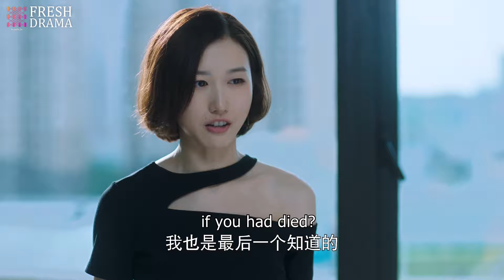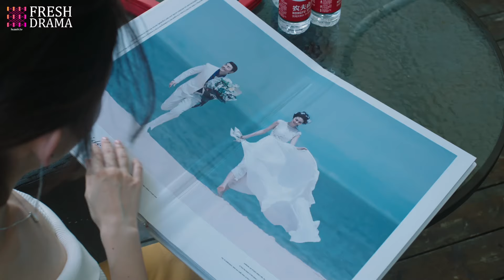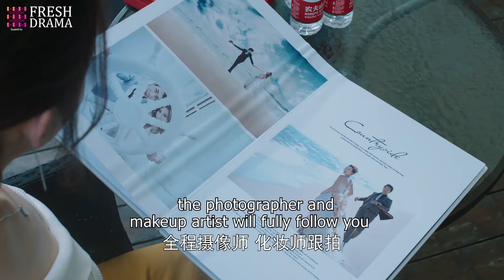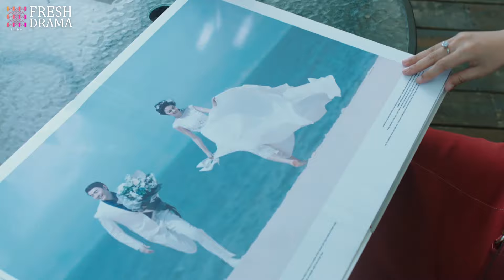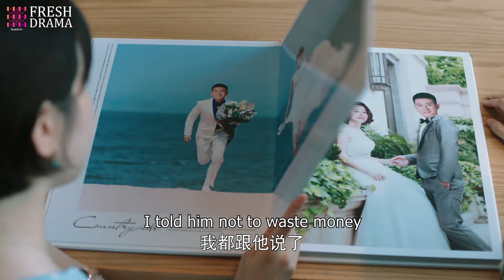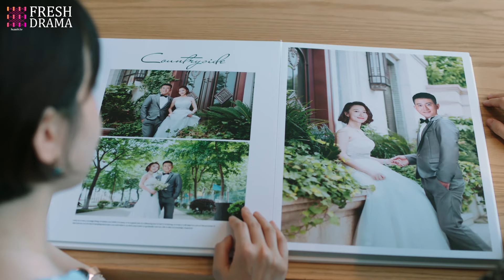Marry My Hottie Firefighter❤️‍🔥EP30 | xiaozhan zhaolusi yangyang | Cute firefighter saved bride💥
La historia de Li Xi Cheng, quien se une al equipo de bomberos con el aura de un héroe, pero se enfrenta a una cruda realidad. El subcapitán Ye Qi Heng elabora un plan de entrenamiento especial para convertir a estos nuevos miembros del equipo en verdaderos "élites de servicio especial". Tras enfrentarse a situaciones de vida o muerte, el equipo finalmente forja una profunda amistad dentro del escuadrón. Esta es la sinopsis de la serie china "Asalto de la Llama Azul".

История Ли Си Ченга, который вступает в команду пожарных с аурой героя, но сталкивается с жестокой реальностью. Заместитель капитана Е Ци Хэн разработал специальный тренировочный план, чтобы превратить этих новых членов команды в настоящих "специалистов элитного сервиса". После столкновения с ситуациями жизни и смерти команда в конечном итоге закаляет глубокую дружбу внутри отряда. Это краткое содержание китайского телесериала "Голубой Пламени".

Kisah Li Xi Cheng, yang bergabung dengan tim pemadam kebakaran dengan aura seorang pahlawan tetapi dihadapkan pada kenyataan yang kejam. Wakil kapten Ye Qi Heng membuat rencana pelatihan khusus untuk membentuk anggota tim baru ini menjadi "elit layanan khusus" sejati. Setelah menghadapi situasi hidup dan mati, tim akhirnya membina persahabatan yang mendalam di dalam skuadron. Ini adalah sinopsis dari serial TV Tiongkok "Serbuan Api Biru".

🌟Genres: Action, Thriller, Crime
📺Subtitles: English [CC]
✍🏻Audio languages: Chinese